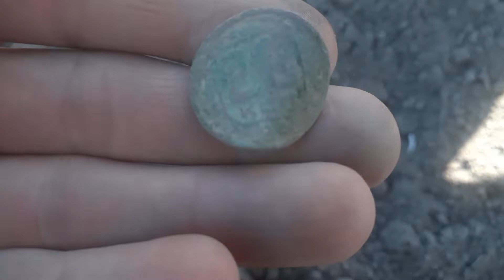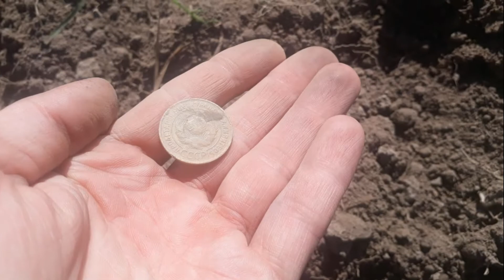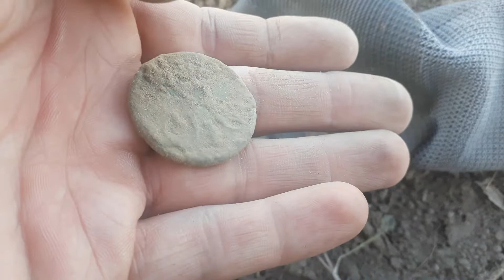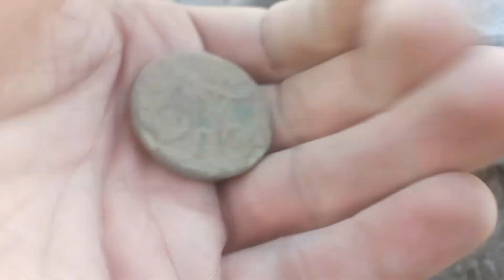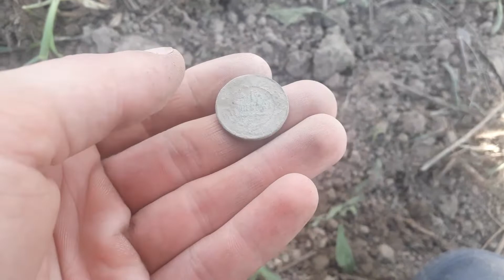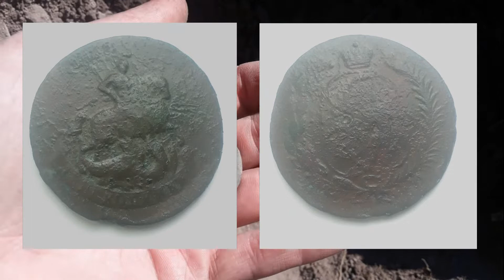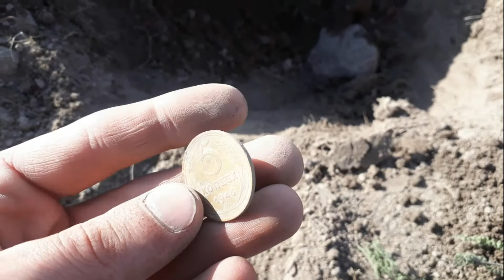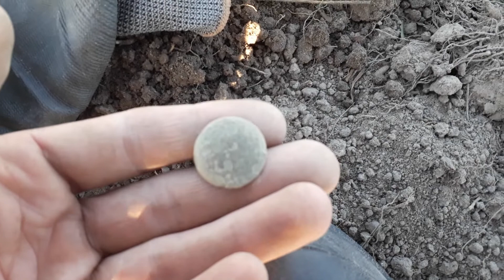ОБНАРУЖИЛИ ПОЛЕ 🤐 НАХОДКИ ПРУТ 🙌 коп монет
Как обычно едем на коп , обнаружили поле с находками .
Находки были суперские!